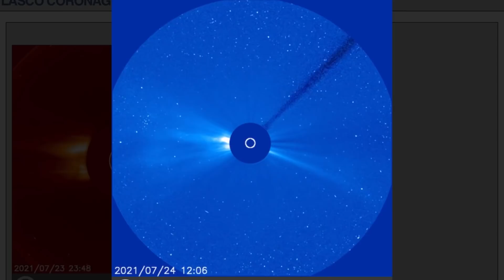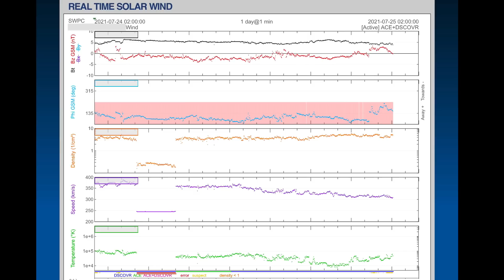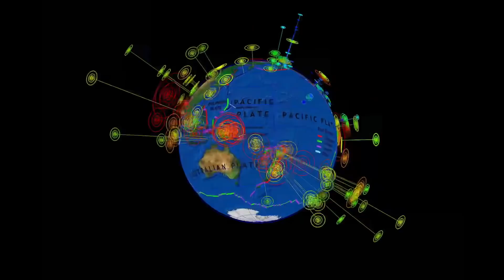Sun C.M.E. / Typhoon IN-FA Stalls OVER CHINA / Mount Merapi Level Raised / Earthquake Update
July 24, 2021
Sun C.M.E. / Typhoon IN-FA Stalls OVER CHINA / Mount merapi Level Raised /

5 Day not so normal World Weather forecast. Plus a look at spaceweather for today.